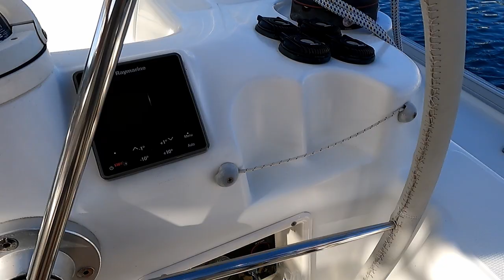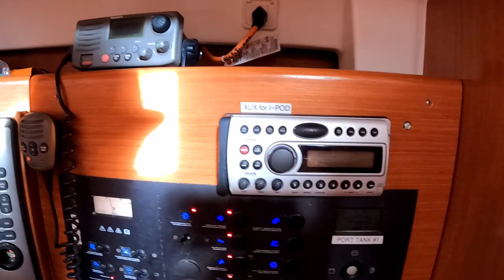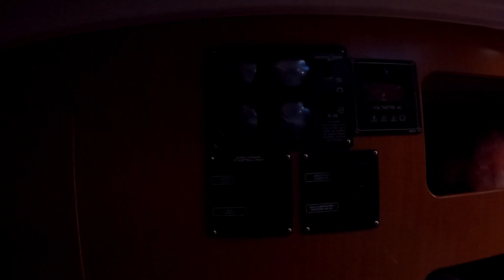'Tatonka' 2006 Beneteau Cyclades 50 BVI Interior and Exterior Walkthrough